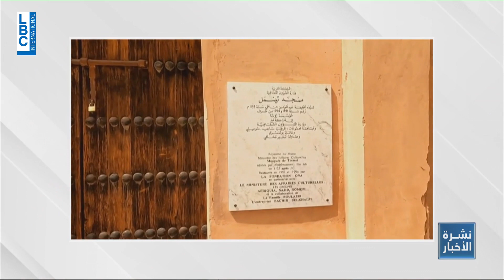معالم أثرية في المغرب دمّرها الزلزال.. تعرفوا اليها